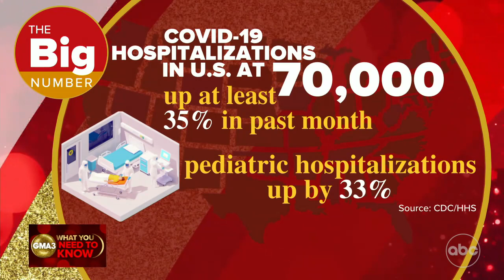Pediatric COVID-19 cases increasing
According to the American Academy of Pediatrics, there’s been a 28% increase in pediatric COVID-19 cases in the last two weeks and about a 33% increase in pediatric hospitalizations.